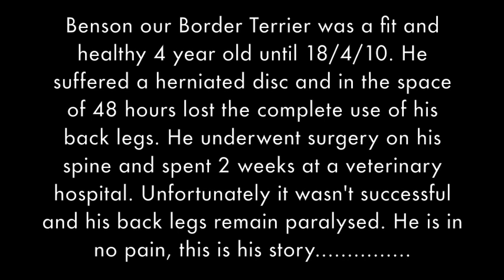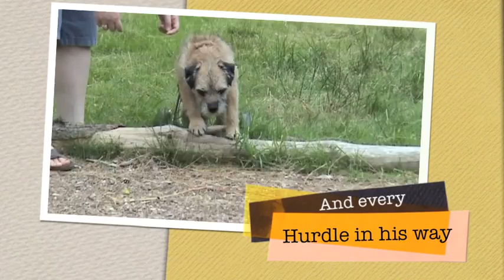Border Terrier Benson - Wheels of Hope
Benson our Border Terrier was a fit and healthy 4 year old full of energy and full of love. On the 18th April 2010 he suffered a herniated disc in his spine, we have no idea how it happened. In the space of 48 hours he lost the complete use of his back legs, we were devastated. He underwent surgery and spent two weeks in a veterinary hospital, unfortunately it wasn't successful and his back legs remain paralysed. We very nearly lost him but thankfully we didn't. He is in no pain, he is still full of energy and love. He lights up our lives everyday. This is his video of hope. enjoy.